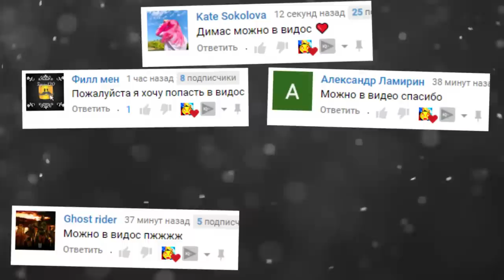АНИМАТРОНИКИ ПРОТИВ ОХРАННИКА FNAF COOP ► Garry's Mod